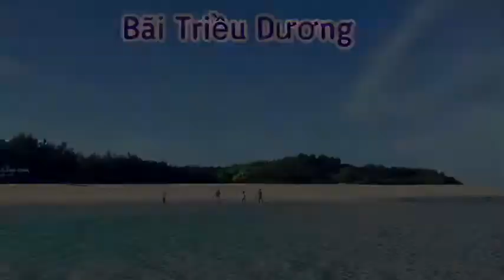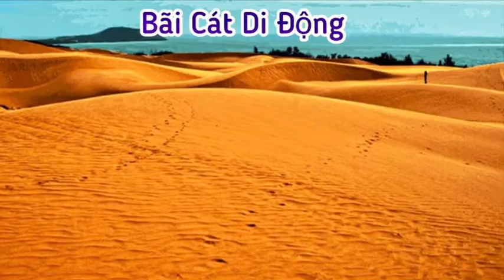GIỚI THIỆU TỔNG QUÁT DU LỊCH VÀ ĐẶC SẢN VỀ TỈNH BÌNH THUẬN!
Chia sẻ và giới thiệu đầy đủ nhất về đặc sản và các điểm du lịch, khu vui chơi, giải trí... hấp dẫn và nhiều lượt thích nhất tại tỉnh Bình Thuận.
Mọi người có thể tham gia vào group này để cập nhật thêm các thông tin du lịch bổ ích :
Đối với bạn trẻ thích khám phá Đà nẵng thì đây là một sân chơi hấp dẫn